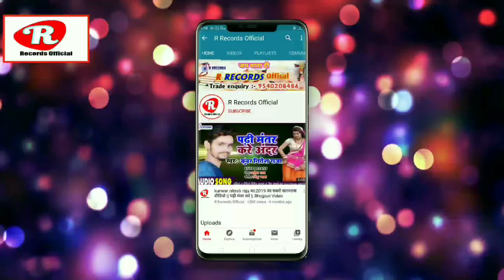Kunwar Nitesh Raja का पारम्परिक छठ गीत जल बिच खाड़ तीवई //Jal bich khad Tiwai